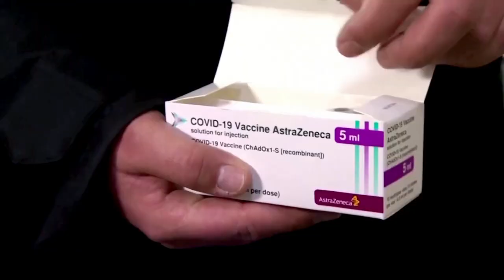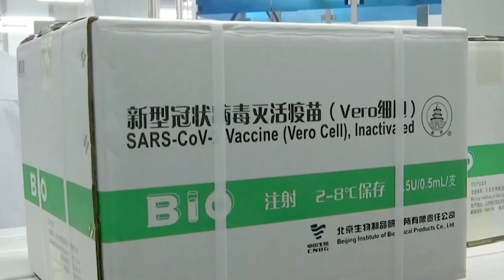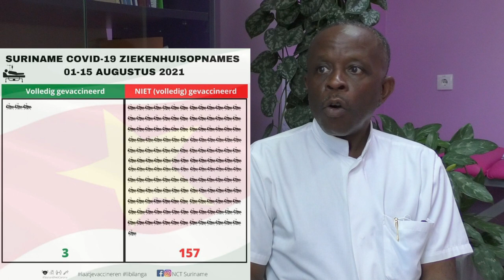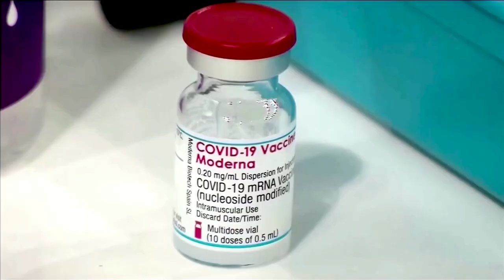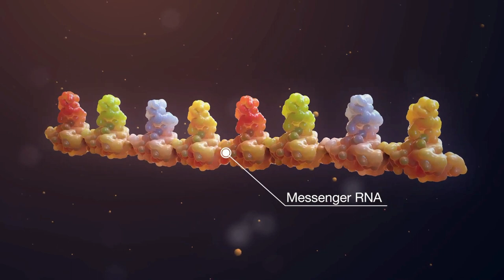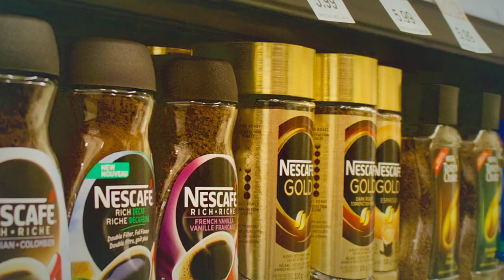EXTRA AFLVERING 3, met STEPHAN VREDE (DEEL 2)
EXTRA is een programma waarbij gesproken wordt over interessante verrichtingen van burgers/bedrijven en andere organisaties in onze samenleving.